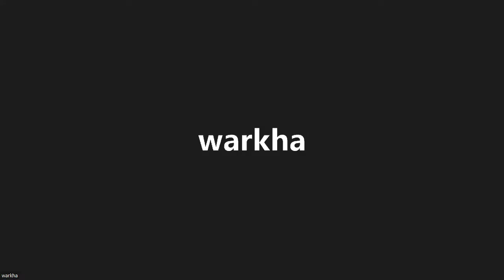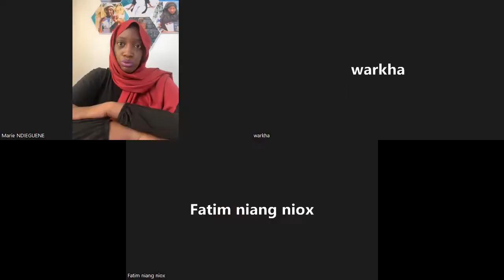Les rôles et contributions pour les femmes dans un monde où chacun est acteur du changement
Dans un monde perpétuel changement où de plus en plus de jeunes filles et femmes s'affirment et occupent plus de responsabilités, mais surtout marque de leur empreinte en contribuant pour un monde où chacun a un rôle à jouer.

Ce panel sera l'occasion d'écouter les histoires inspirantes de ces jeunes filles et femmes actrices du changement qui, au quotidien, à travers leurs actions, arrivent à changer les paradigmes et les mentalités au niveau de leur communauté.

Elles vont expliquer comment au travers de leur rôles, ces jeunes filles et femmes actrices du changement contribuent à rendre le monde meilleur, un monde de changemaking pour le bien de tous.